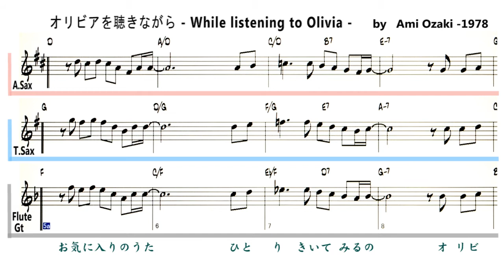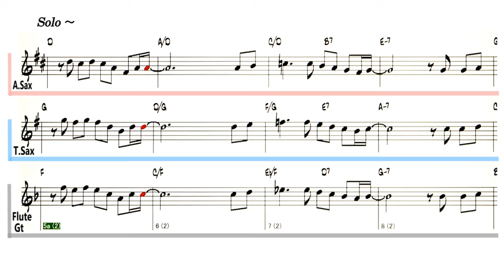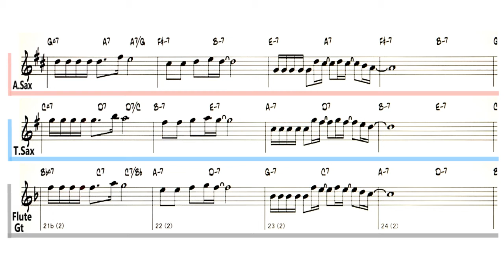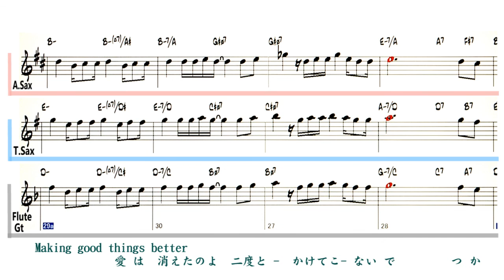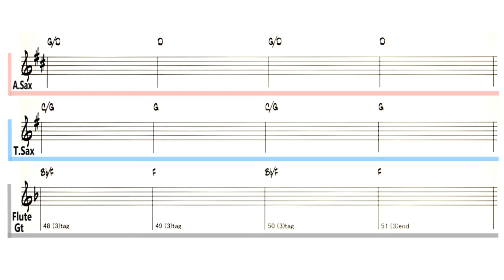JP - オリビアを聴きながら - While listening to Olivia - Reference sound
Backing Track - オリビアを聴きながら - While listening to Olivia -
　　　　　　 ( by Ami Ozaki - 1978 )   作詞/作曲　尾崎亜美
アーティスト　尾崎亜美 , 杏里
Lyrics
A
お気に入りのうた　 ひとりきいてみるの
オリビアはさびしい心 なぐさめてくれるから
A
ジャスミンティーは 眠りさそうくすり
わたしらしく一日を 終えたいこんな夜
B
であった頃は こんな日が
来るとは思わずにいた
Making good things better
いいえすんだこと 時をかさねただけ
つかれ果てたあなた私のまぼろしを愛したの
Solo AAB
A
 眠れぬ夜は 星を数えてみる
ひかりの糸をたどれば 浮かぶあなたの顔
A
誕生日には カトレアを忘れない
優しい人だったみたい けれどおしまい
B
夜ふけの電話 あなたでしょ
話すことなど何もない
愛は消えたのよ 二度とかけてこないで